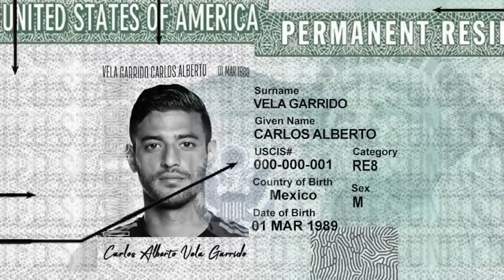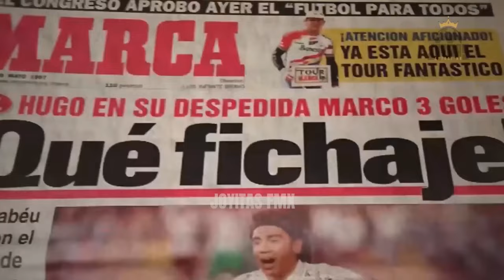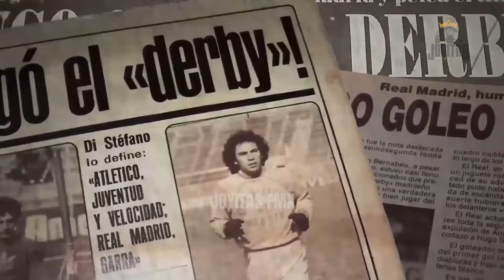EL TOP 5 DE LAS MAYORES LEYENDAS DE MEXICO